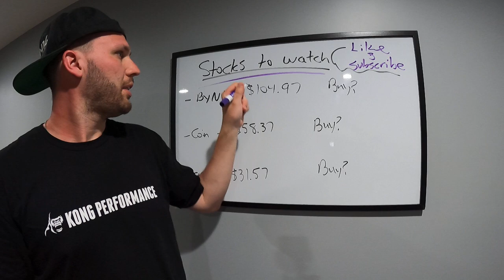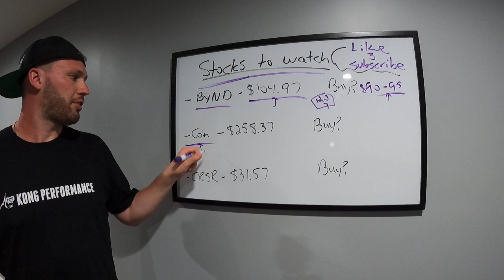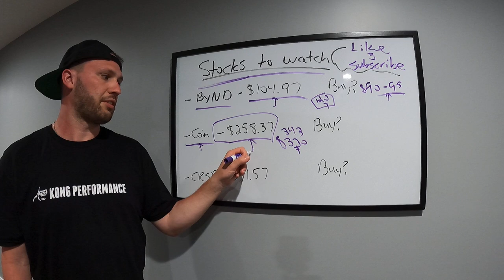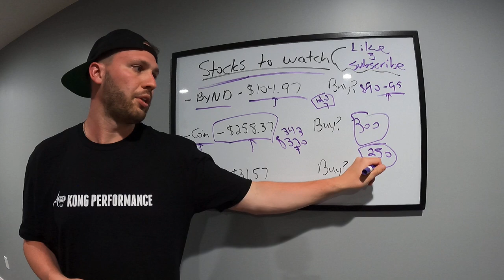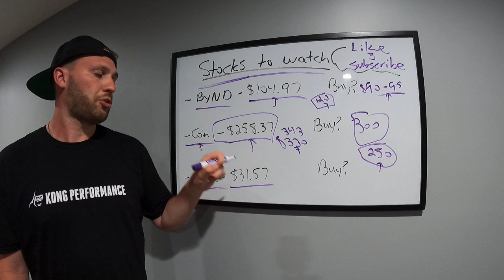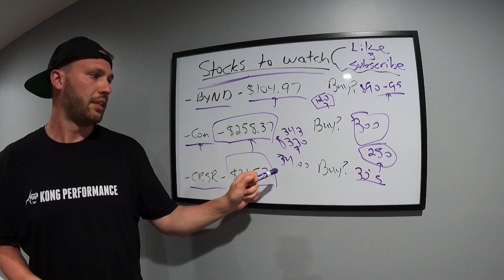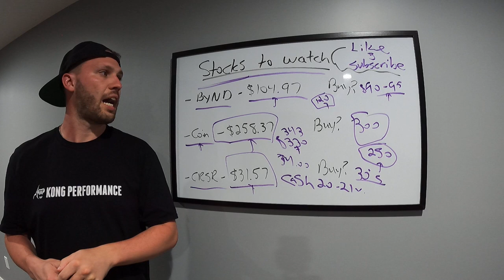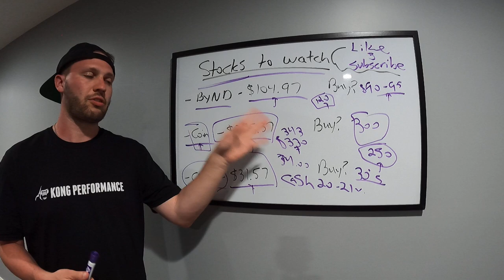STOCKS TO WATCH THIS WEEK! BEYOND MEAT BYND | CORSAIR GAMING CRSR | COINBASE COIN - BUY NOW!